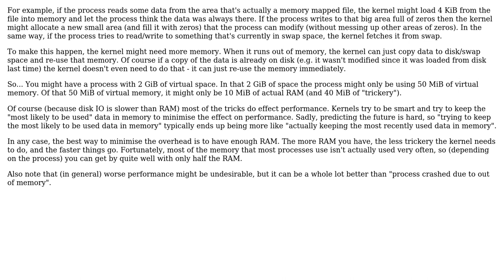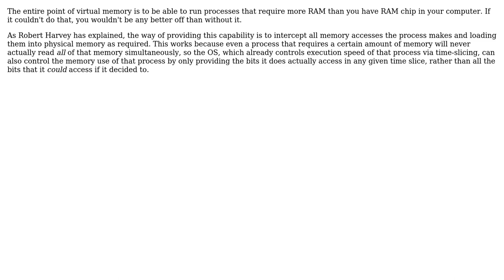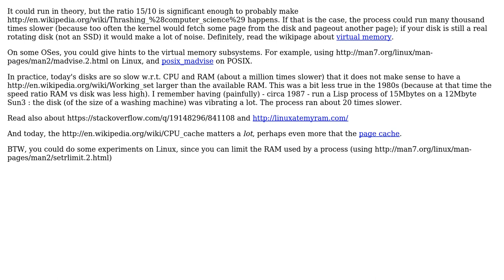Can a process that needs 15 MB run given a machine with 10 MB of physical memory and 10 of virtual?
Software Engineering: Can a process that needs 15 MB run given a machine with 10 MB of physical memory and 10 of virtual?

With thanks & praise to God, and with thanks to the many people who have made this project possible! | Content (except music & images) licensed under CC BY-SA | Music | Images & others | With thanks to user Omega user Kilian Foth user Brendan user Basile Starynkevitch and the Stack Exchange Network Trademarks are property of their respective owners. You are responsible for your own actions.